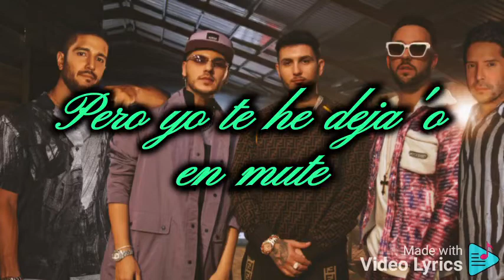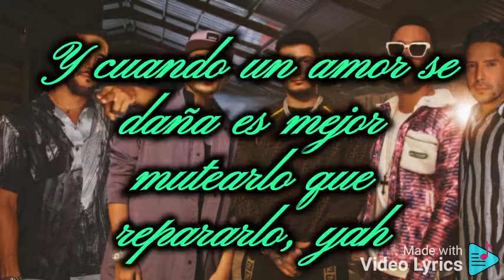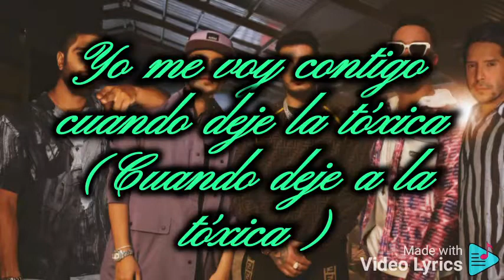LERICA,OMAR MONTES. ‐En Mute 💗(Letra/Lyrics)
LERICA,CALI Y DANDEE, OMAR MONTES ‐EN MUTE {LETRA/LYRICS}

Se dice que quien avisa no es traidor

Pero no me dijo na’ y me dejó

Tú me gritaba’ hasta romperte la vo’

Pero yo te he dejao en mute

No’ quedamo’ arriba como antena

Y te dediqué el «Pegamos Tela»

Dijimo’ que sí, pero no cuela

Así que frena

Que esta relación se nos fue al carajo

Perdimo’ el sentido esa noche’ de verano

Ni tabaco y ron, ni mujeres pa’ arreglarlo

Y cuando un amor se daña es mejor mutearlo que repararlo

(Cali Y El Dandee, yo’)

A ti te vieron caminando sola

Te vieron triste como cuando lloras

Dame otra noche que esta se mejora

No voy a hacer llorar a otra española

Baby, me enamoré de ti

Tan rápido, cómo te perdí?

Como si Kanye no tiene a Kim

Como si Messi se va al Madrid

Me enamoré de ti

¿Cómo tan rápido te perdí?

Pero así amarte no tiene fin

Tú ere’ el Barça y soy el Madrid

Me quedo en mute, ya no hay más que decir (Yeah)

Y cuando un amor se daña es mejor mutearlo que repararlo, yah

Que ¿qué fue lo que falló? Yo no me lo explico (No, no)

Si me lo dicen hace un año yo lo flipo (Yo no sé)

Éramo’ como Bonnie and Clyde en el delito

Como Cristiano y Messi en el mismo equipo

Dime cuánto hace que no vamo’ al cine

Dime desde cuándo tú ya no me gime’

Enterrá está pa’ la televisión

Tú con tus novela’ y yo vicia’o con bailarina’

Ya no soy tu marioneta

Te di de carpetazo’, nena

Me voy a cachondeo con lo’ colega’

La noche entera, -tera

Omar Montes

Ella es única (Eh)

Nuestro relación quiere que se haga pública (Pública)

Si quiere’ chingarme pue’ mándame tu ubica (Tu ubica)

Yo me voy contigo cuando deje la tóxica (Cuando deje a la tóxica)

Lé-Lé-Lérica, Lérica (Jajaja)

Cali Y El Dandee

Omar Montes, prr

(Cuando un amor se daña es mejor mutearlo que repararlo)

Mira, cariño, yo jamá’ me iría contigo al país de nunca jamás